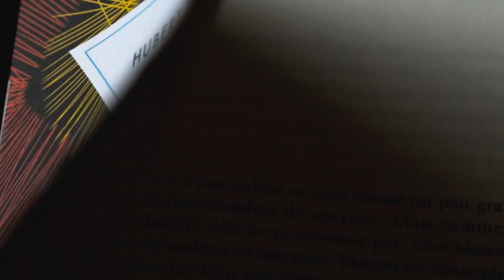Jeu concours lecteurs Casting Sauvage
CASTING SAUVAGE de HUBERT HADDAD en images...
Comme l'héroïne du roman, dansez dans la ville et participez à notre jeu concours jusqu'au 28 juin 2018 !
Adoptez la «Zulma attitude» et RDV sur notre fil d'actualité pour jouer et gagner 25 livres !
Réalisation : Héloïse Haddad